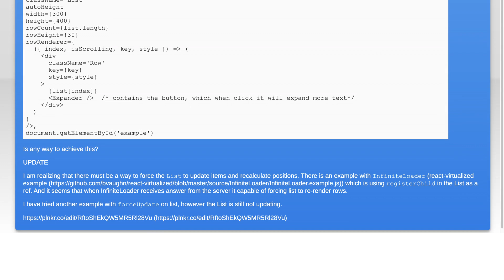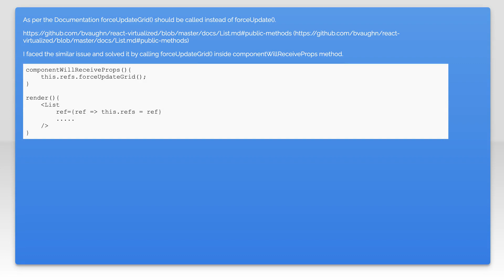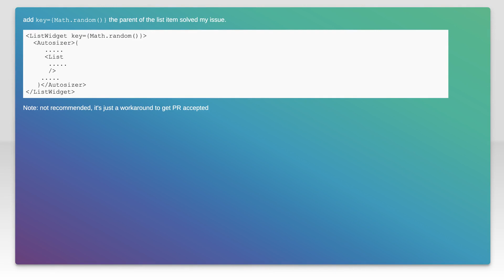How to notify List component that one item has changed the size?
react-virtualized: How to notify List component that one item has changed the size?

Related to: react-virtualized